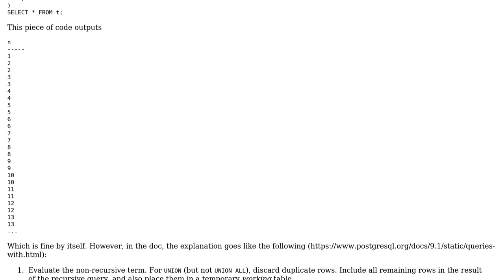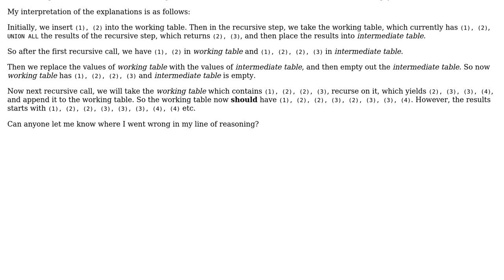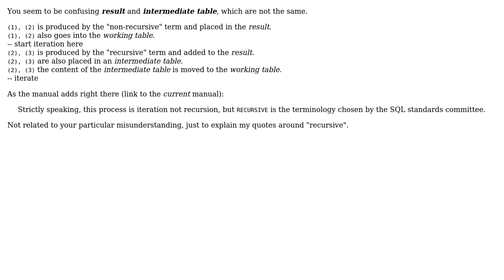How does recursive CTE work with example in the doc? (2 Solutions!!)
How does recursive CTE work with example in the doc?

With thanks & praise to God, and with thanks to the many people who have made this project possible! | Content (except music & images) licensed under CC BY-SA | Music | Images & others | With thanks to user Paul Maxwell user FurtiveFelon user Erwin Brandstetter and the Stack Exchange Network Trademarks are property of their respective owners. You are responsible for your own actions.